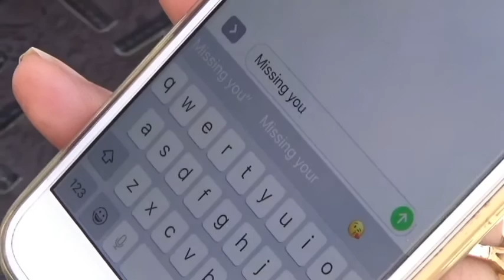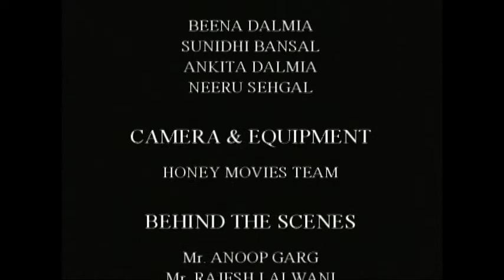PROJECT SMILE BY SONALINIRMIT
By this  short poetic documentary on women,  I have tried to portray  that whatever may be the situation or circumstances,  one has to face them with courage,  hope and move ahead in life with smile.
FEEL THE POWER OF SMILE